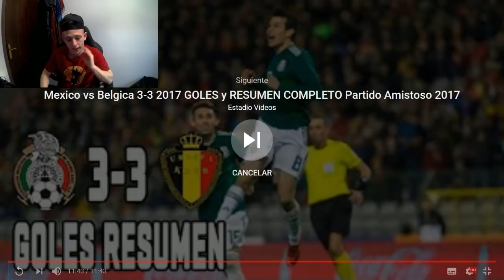ESPAÑOL REACCIONA AL ¨CHUCKY¨ LOZANO EN EL BÉLGICA - MÉXICO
◕◕◕ QUERÉIS MONEDAS???  ◕◕◕

              REQUISITOS DEL SORTEO  CLASIFICACION

2. DAR RT Y MG AL TWEET Y SEGUIRME EN TWITTER
3.DEJAR UN COMENTARIO PONIENDO "PARTICIPO Y LA PARTE DEL VIDEO QUE MÁS OS HAYA GUSTADO.

◕◕◕ MIS ARTISTAS ◕◕◕
►SRCHAMO . Animación de intro y marcos del vídeo y minis.
►OUTRO BY PLAF